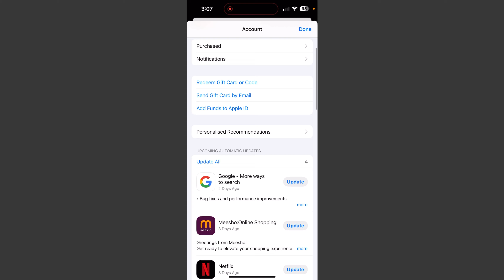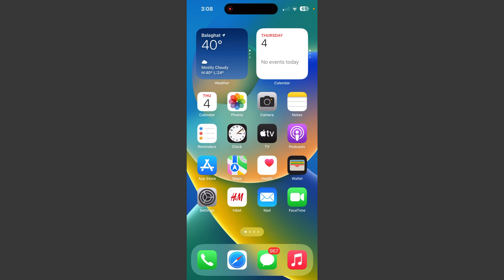Apps Not Downloading Problem Solved On iPhone 2024